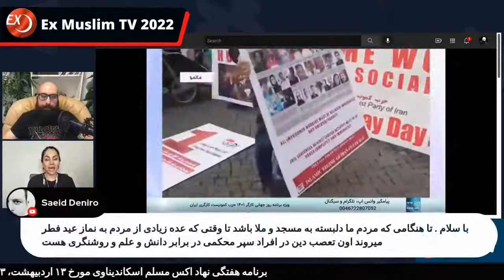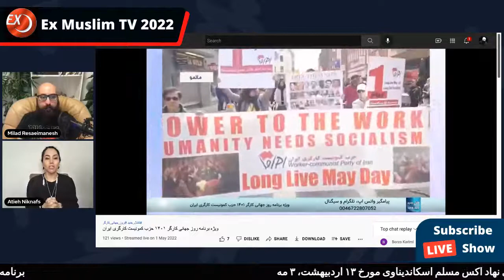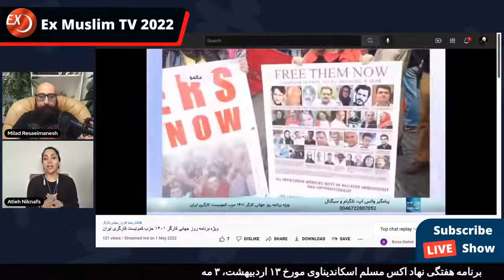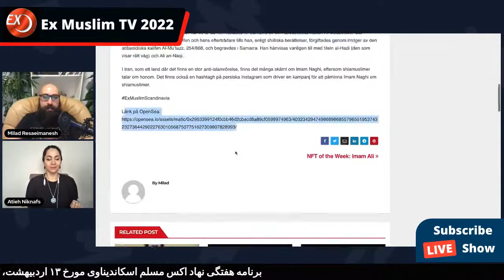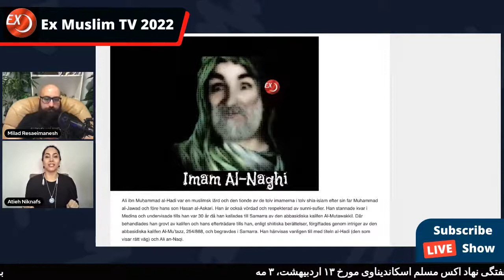اکس مسلم: آتش گرفتن حرم رضوی - روز جهانی کارگر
🔴 اکس مسلم
برنامه هفتگی نهاد اکس مسلم اسکاندیناوی

🔵 موضوعات این هفته:
🔺آتش گرفتن حرم رضوی
🔺روز جهانی کارگر

با حضور:
۱۳ اردیبهشت ۱۴۰۱ - ۳ مه ۲۰۲۲